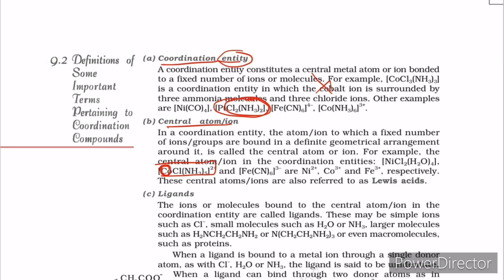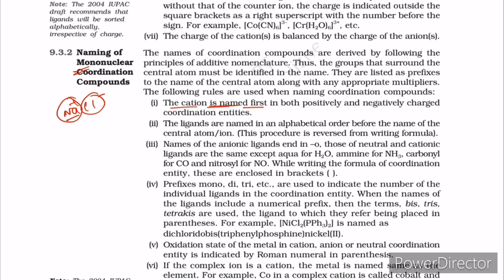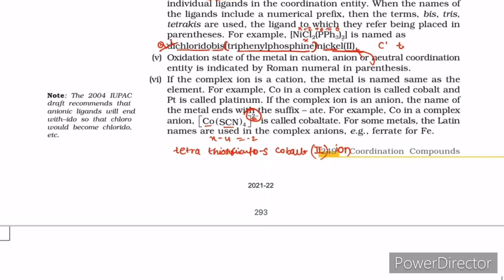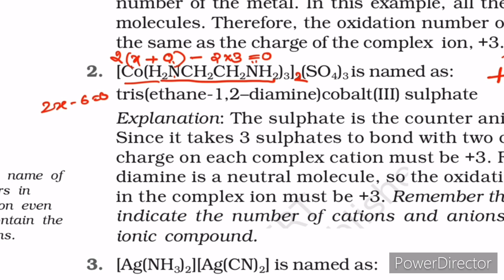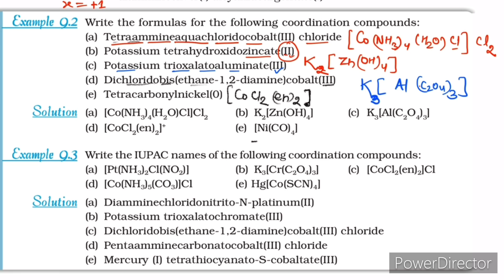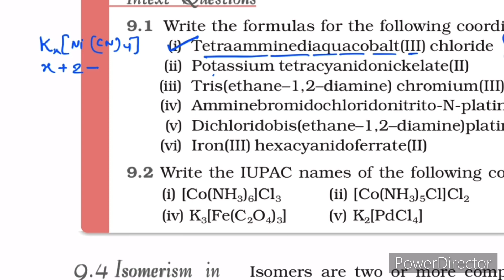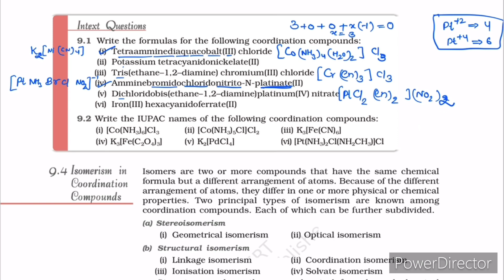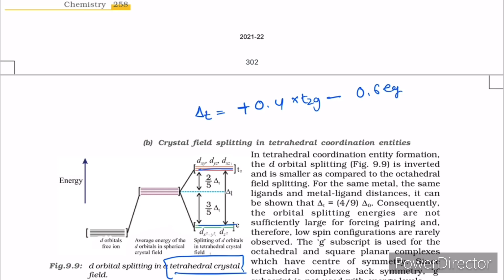Coordination compound iupac naming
organic chemistry
coordination compound
neet chemistry
iupac nomanculture
class 12th chemistry
inorganic chemistry